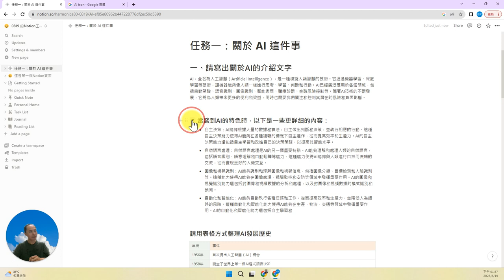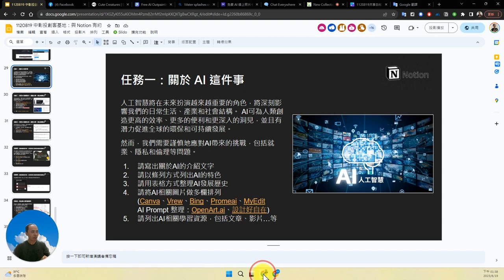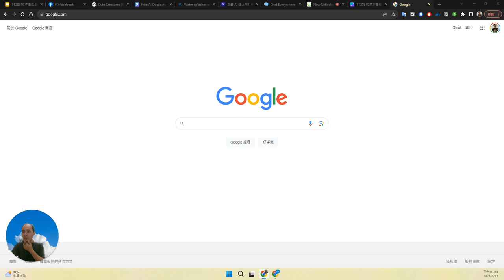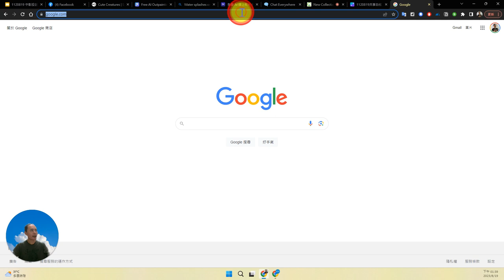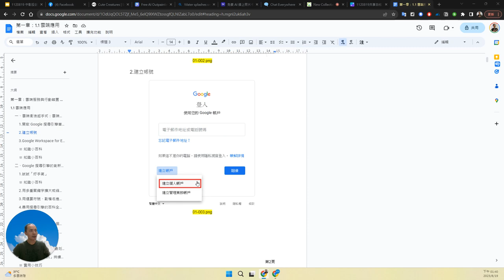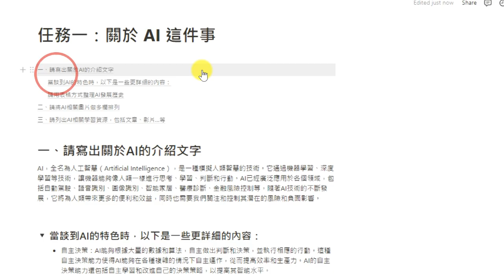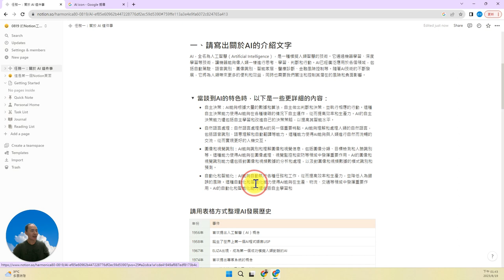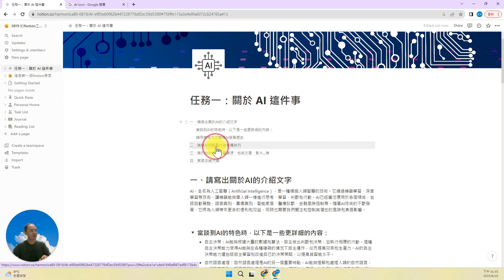13：Notion 特殊區塊頁面目錄大綱 /table of contents 的使用